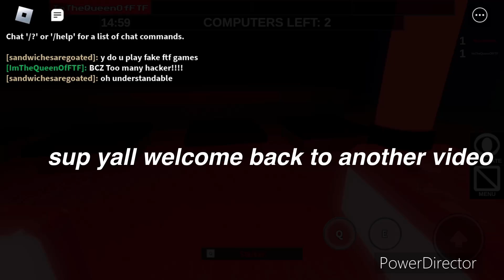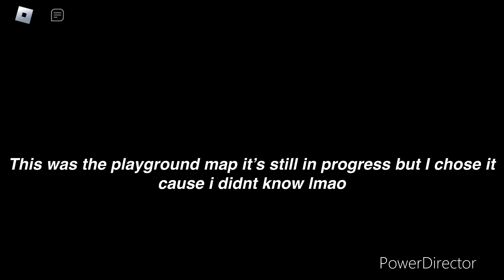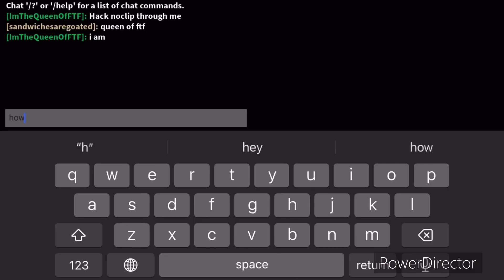Kept Playing FAKE Flee The Facility Games